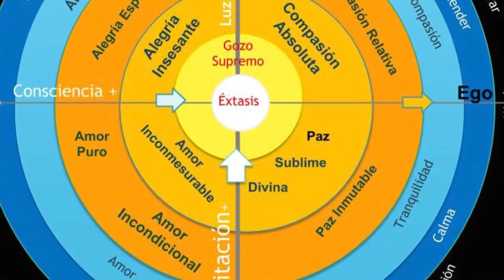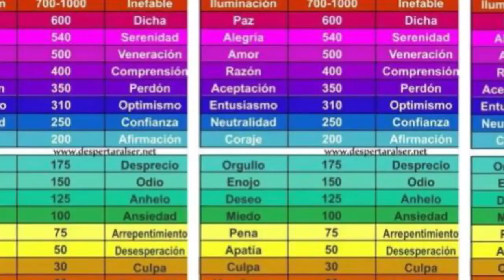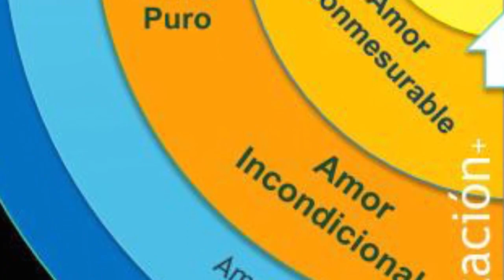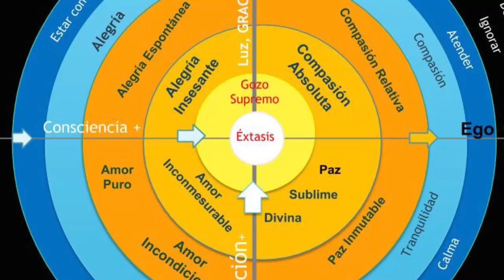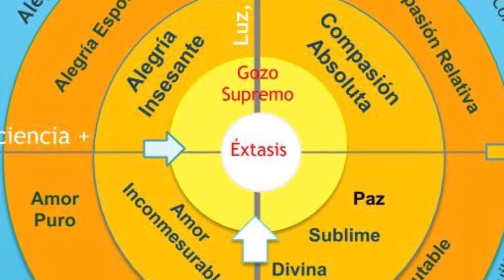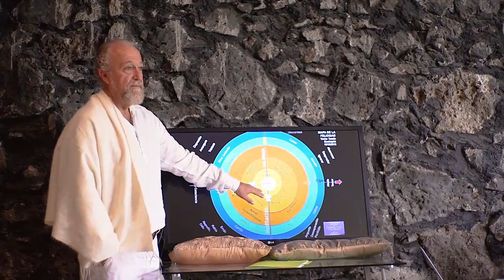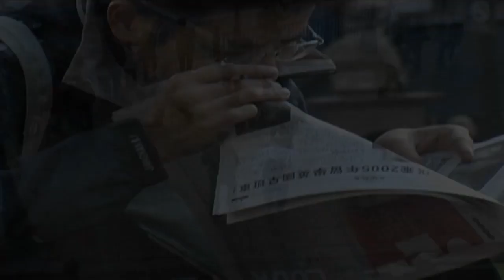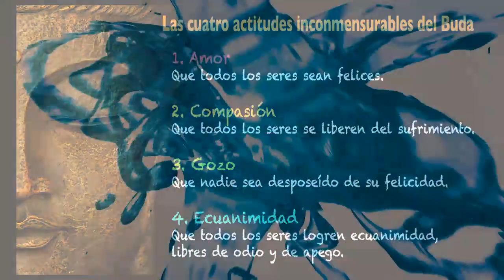Mapa de la Felicidad CDMX2 5 86 v2 conv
Explicación de la Felicidad expresada en un Mapa de Desarrollo para ubicarse y progresar en ella, el Gozo supremo, la FELICIDAD como un estado de consciencia, derecho divino

YESHE LA -EUSTAQUIO M DEL RIO

Conoce el mapa de la felicidad diseñado por Yeshe-La Aprende herramientas prácticas, profundas, actuales para ser feliz. Conoce y modela tu sistema de creencias, obtén metodologías, así lograr mayor realización  personal.

Amor inconmensurable, Compasión inconmensurable,  Alegría inconmensurable, Ecuanimidad inconmensurable.

Los cuatro inconmensurables como una oración budista tibetana tradicional

Que todos los seres tengan felicidad y la causa de la felicidad.
Que sean libres del sufrimiento y la causa del sufrimiento.
Que nunca se desvinculan de la felicidad suprema sin sufrimiento.
Que permanezcan en la ilimitada ecuanimidad, libres tanto del apego a los cercanos como del rechazo de los demás.

YESHE LA
Cursó los ejercicio que realizan los Jesuitas  antes de ordenarse y muchos talleres de Desarrollo Humano; Diplomado en DO, Asayoli, Constelaciones, Psicoanálisis, Psico síntesis, Pathwork, Bioenergética, Psicodrama; Ontogonia, Tsa-Lung, Kung Fu blanco, Chi-Kung (Dr. Peng)

Perfil 24 años en el Yungdung Bon. Instructor autorizado por Kenpho Tempai Yungdrung, desde el 2003.

Asesor del Consejo de Garuda y posteriormente Ligmincha por más de 10 años. Introdujo el Youngdrung Bon al internet en el mundo a través de sostener la plataforma y apoyar y coordinar las sesiones iniciales de TENZIN Wangyal por dos años,

Fue director del proyecto de la Stupa de Valle de Bravo los tres primeros años.
Ha Realizado múltiples prácticas, incluyendo el retiro de la oscuridad, y más de la mitad del Gomdra del A-Thrid.
Alumno de Yodzin TENZIN Namdak desde el año 2000, ha asistido más de 12 años a retiros en Shenten Dargye Ling (Francia), también en Menri (India) y Triten Norbutse (Nepal)
Empezó el Youngdrung  Bon en MÉXICO